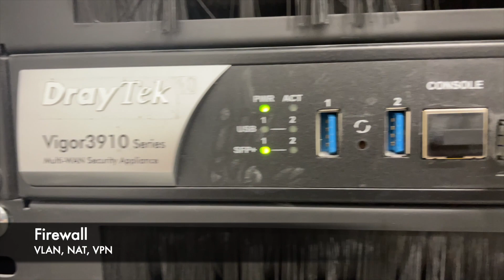Intes Installation at Triptych - London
Installation of integrated active network solution with WiFi system utilising multiple SSID and VLAN segregation at Triptych Development in London - Southwark on behalf of JTRE London.

Assa Abloy CLIQ system was used to secure key cabinet.

Cloud amplifiers and ceiling speakers were used to entertain the main residential reception and games room.